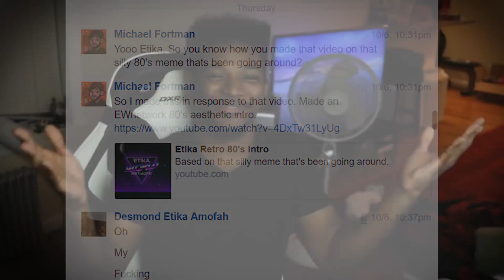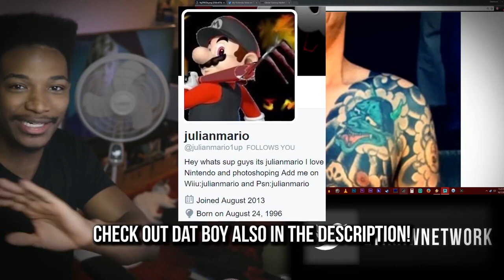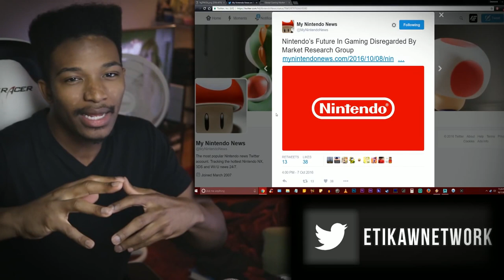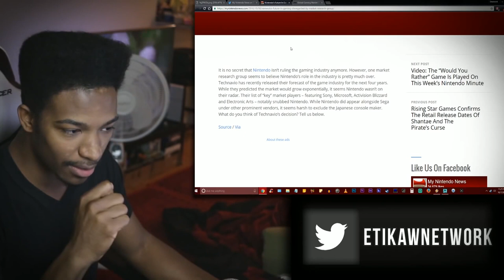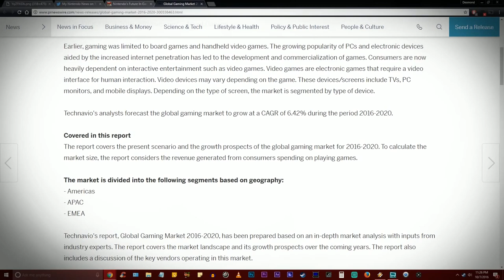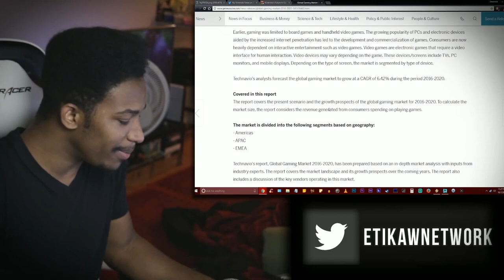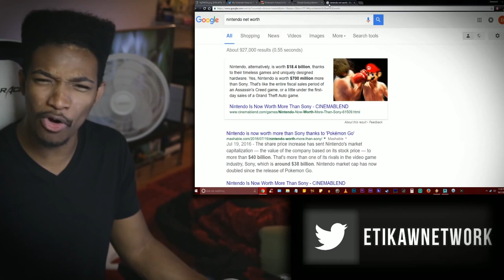Nintendo has no MAJOR Hardware Future in Gaming by 2020 According to Analysts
Original Description: Kimi's coming for those giblets my boy... Do you agree with the analysts? I think if Nintendo hasn't learned from their prior mistakes, then they may be right.

Intro by SirFluffyFox!

Thumbnail by Julianmario!